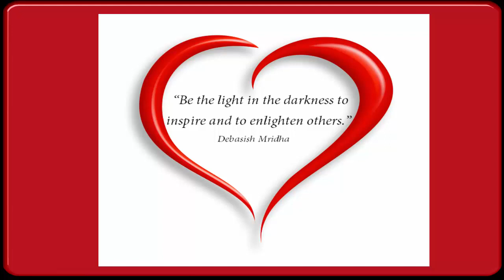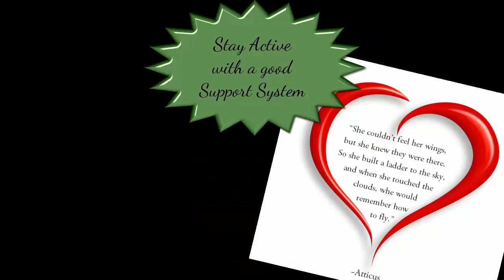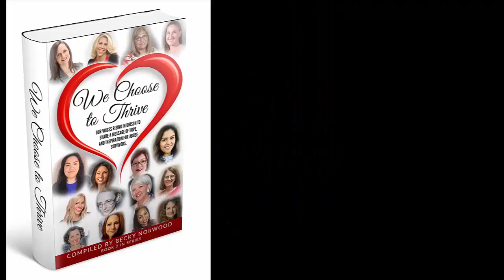We Choose To Thrive - Book Trailer Video - Available on Amazon